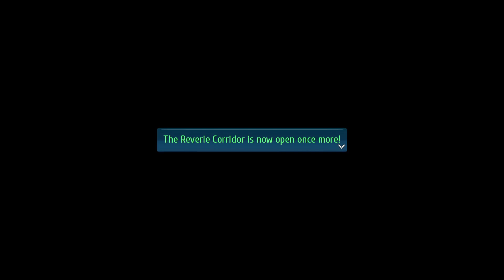A Cry in the Dark | Trails Into Reverie [Blind] [Abyss Difficulty] | Part 86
Hello everyone and welcome back to Let's Play The Legend of Heroes: Trails Into Reverie! This time we fight our way up to the top of the retributive tower and face off with the one behind it all.